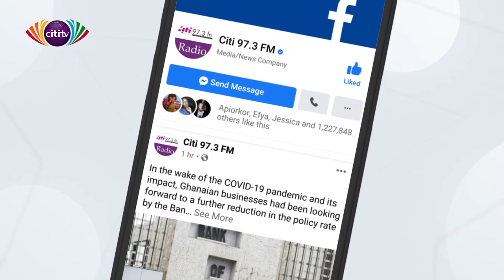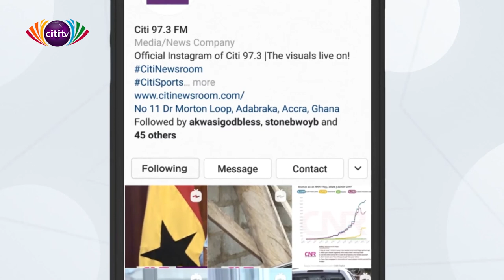Keyboard Idol: Joel performs Joseph Lamb's Sensation on the keyboard | Citi Tube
In the very first live edition of the Keyboard Idol, the contestant Joel performed his rendition of Joseph Lamb's Sensation.